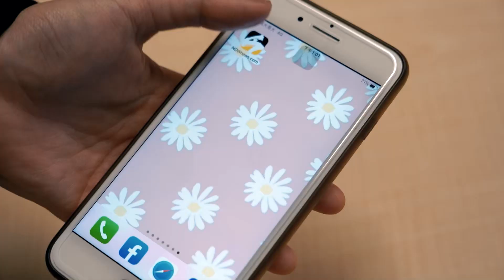《鄉民大學問EP.10》2分鐘搶先看｜藍白真要合！？韓國瑜會接副主席？還是劍指立法院？藍白談完 郭台銘會被邊緣化？還要選到底？柯辦：歡迎來電！柯郭還有戲？｜NOWnews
💥黃捷 陳智菡激辯💥
黃士修稱：我們大獲全勝！？
郭台銘的聯署書是與藍白營談判的籌碼？
更多精彩畫面就在
✨更多精彩畫面就在今天晚上7點 NOWnews YouTube✨